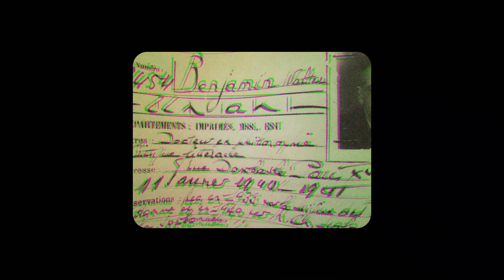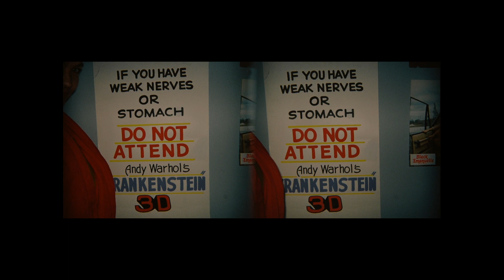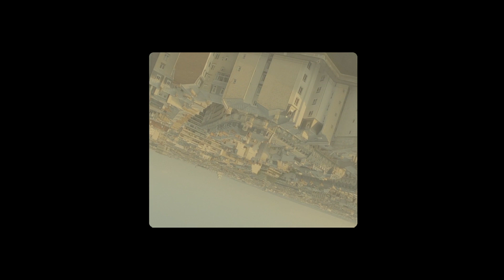Vortex: The Problematic Essences Of Reality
Gaspar Noe's latest film came out as a bit of a surprise for movie lovers around the world, maybe because of its different story and overall different genre and atmosphere compared to his previous movies, but how different the surface might be, he tries to explore most of the themes and contexts that he had already experimented with in his body of work up to now, both in story and form of Vortex. here we try to take a deeper look at those, both in Vortex and the rest of his filmography.